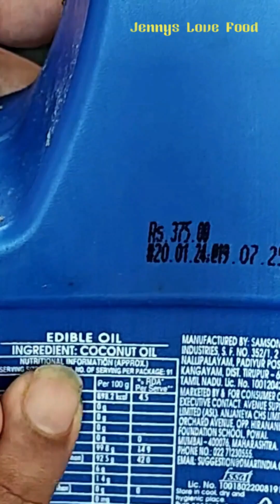Fish Curry Recipe | स्वादिष्ट फिश करी | मांदेली कडी | Mandeli Curry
Fish Curry Recipe | गोवा की स्वादिष्ट फिश करी | मांदेली कडी | Mandeli Curry